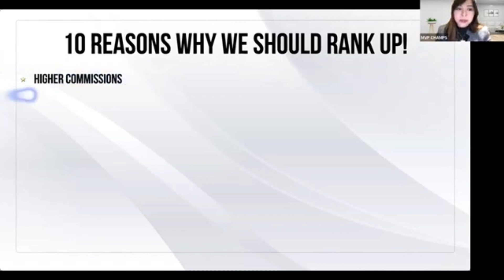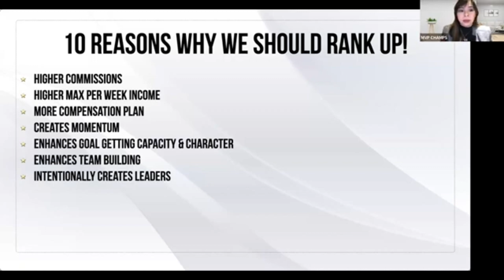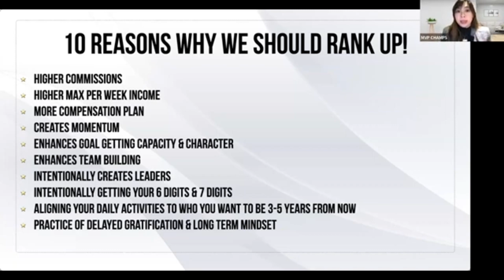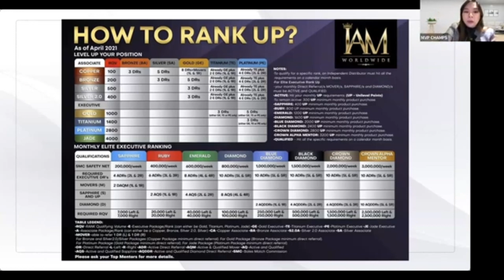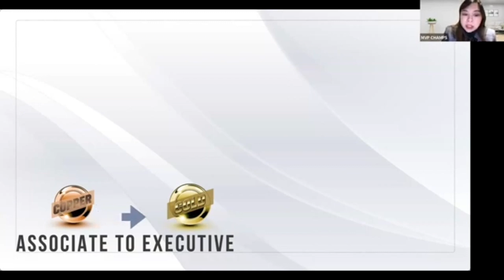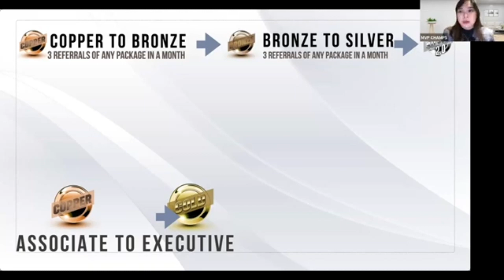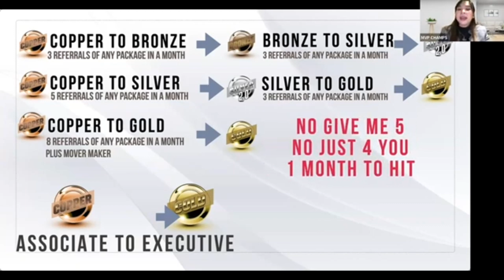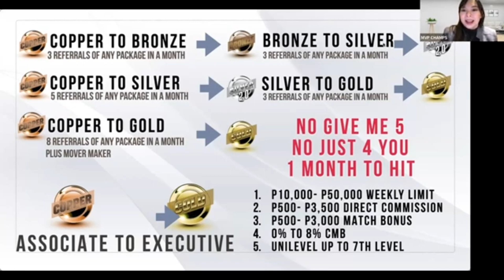Rank UP From Copper to GOLD 2023 | IAM Worldwide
I'm looking for Distributors of our health and wellness products! 💵 This is a flexible business and just an online business that you can do ANYWHERE AND ANYTIME! 😊

Capital starts @ P16,800 ONLY. 💰

IAM worldwide company is one of the fastest growing company in the Philippines. This business will work for you.

Message me in my official fb account:
Julie C. Montalla

Follow and Like my FB Page:
. Fb.me/Barleyhealth&wellness